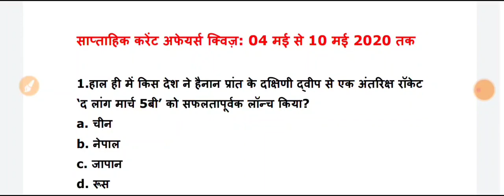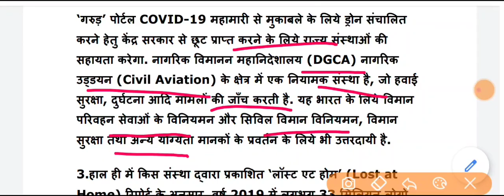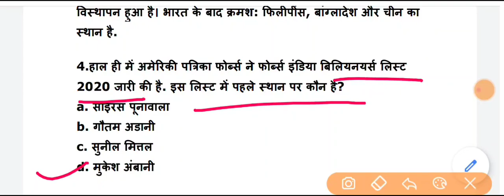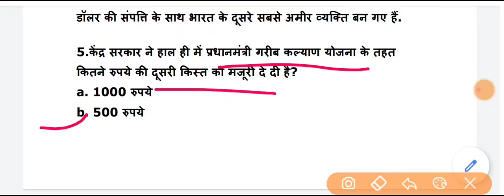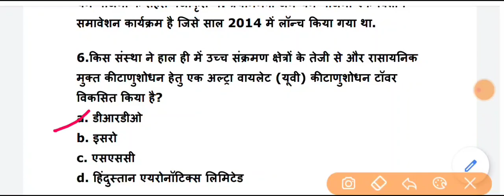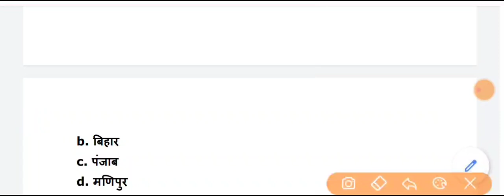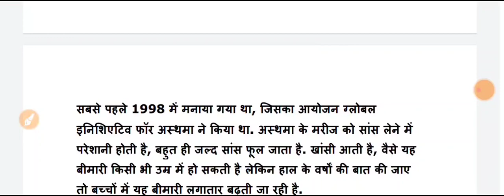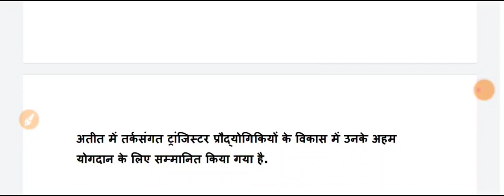साप्ताहिक करेंट अफेयर्स क्विज 4 मई से 10 मई 2020 तक। हरियाणा की सभी परीक्षाओं के लिए महत्वपूर्ण।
डेली करंट अफेयर्स। हरियाणा एग्जाम के लिए महत्वपूर्ण। साथ में बेल वाले आइकन को दबाना ना भूले जिससे आपको हमारे आने वाली वीडियो की नोटेशन मिलती रहेगी और दोस्तों इस वीडियो की पीडीएफ आप हमारे टेलीग्राम ग्रुप से भी प्राप्त कर सकते हैं। दोस्तों हमारे साथ बने रहने के लिए धन्यवाद।

current Gk JULY 2020 I  current Gk 2020 in Hindi PDf । daily gk ।"